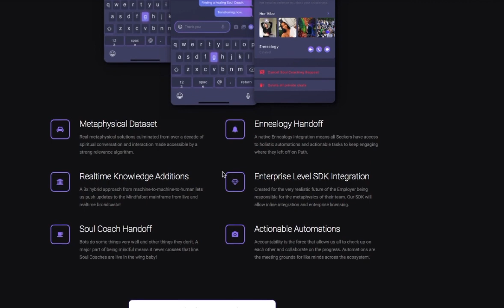480Hz Friday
Business: @OneTribeHMU